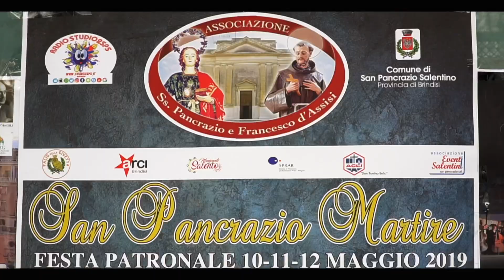Festa Patronale a San Pancrazio Salentino con luminarie a ritmo di musica